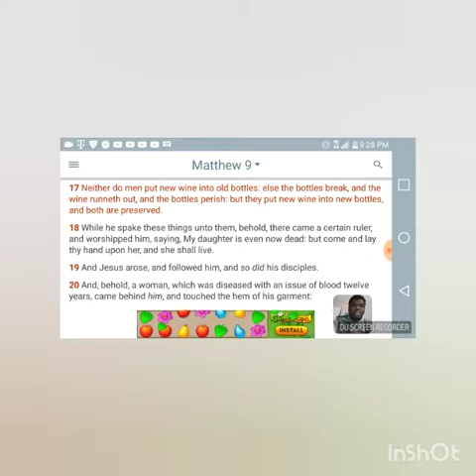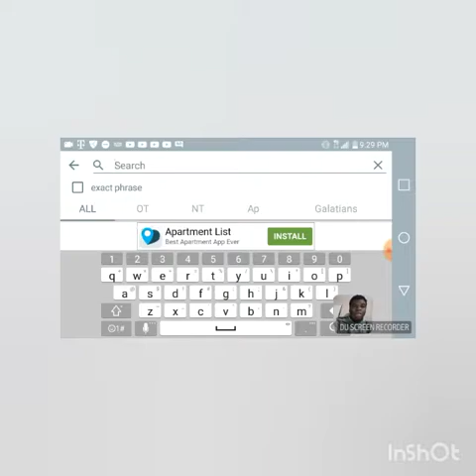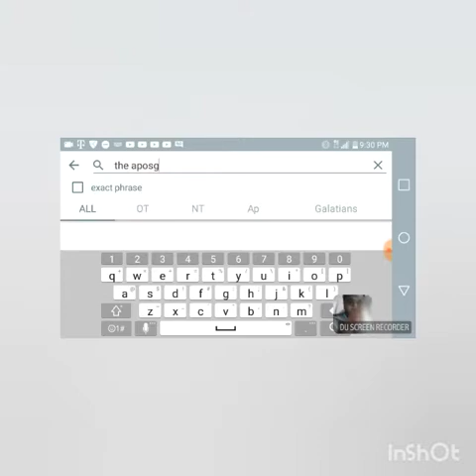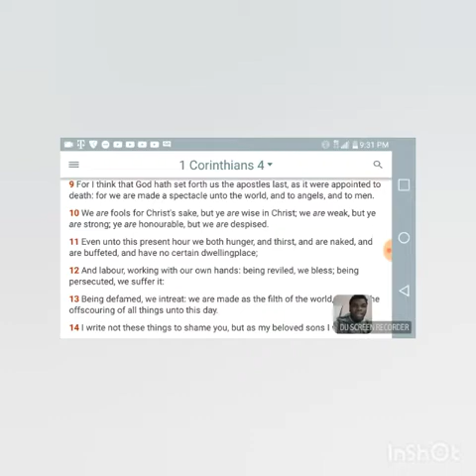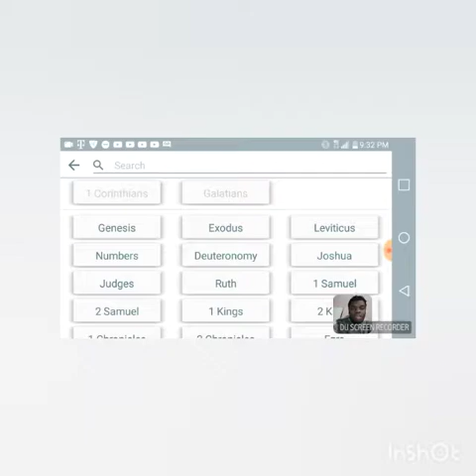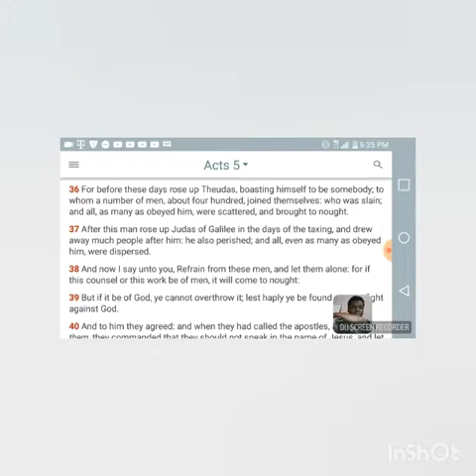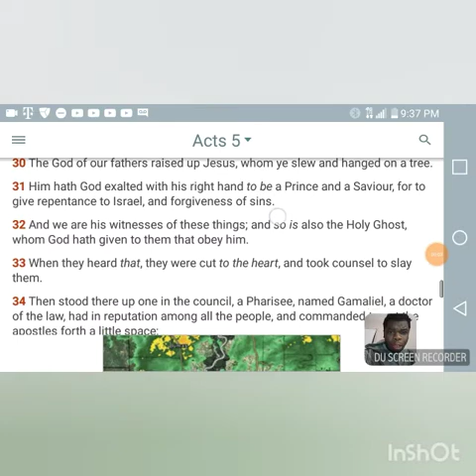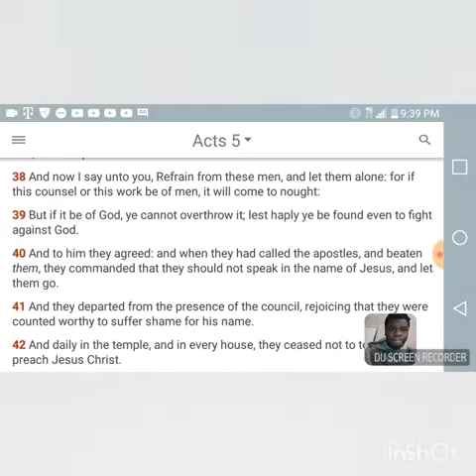Jake think he know something, but don't know nothing (end)